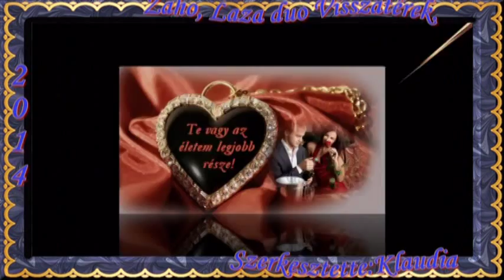Zaho, Laza duo - Visszatérek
A videó szórakoztatás céljából készült